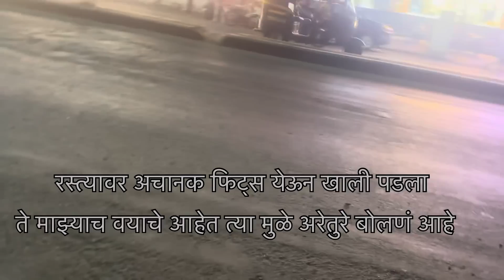अंजली बाई दारू पिऊ नका ओ | Anjali bai don’t drink alcohol | anjali bai offical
Anjali bai just says don’t drink alcohol
Anjali bai offical
Anjali bai